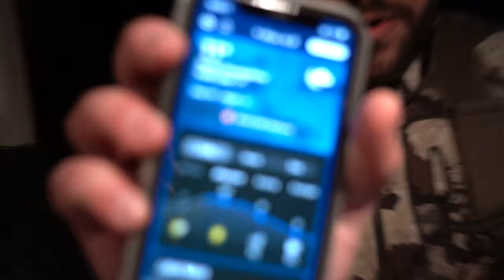Late Season Buck | Bottom of the 9th | Warren's First Deer with a GUN!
We brought it down to the wire! In the last few minutes of the last day we managed to wrap a tag on an awesome 8 point. We also managed to catch the hunt in two different angles, and break the field dressing world record all at the same time!

WARNING: GRAPHIC. Some may find part of the video graphic. We do show the field dressing process during this video.

Shop Quality Hunting Gear

Trigger Sticks

Raised Hunting Gear